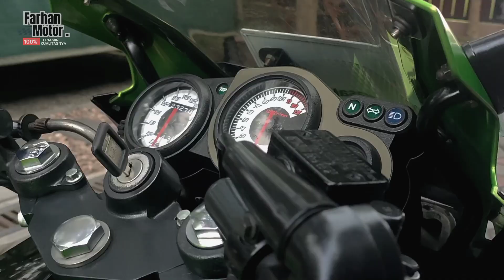Kawasaki Ninja 2 Struke Type 150 RR New Limited Edition 2015 Green FMS GRESIK